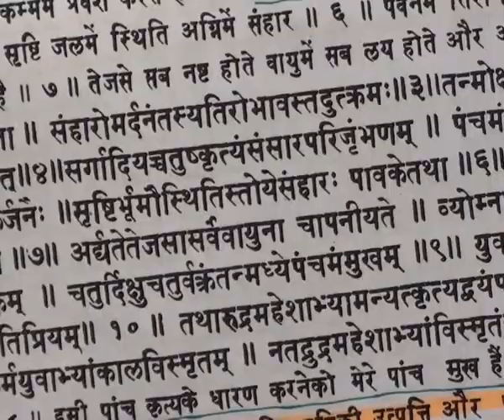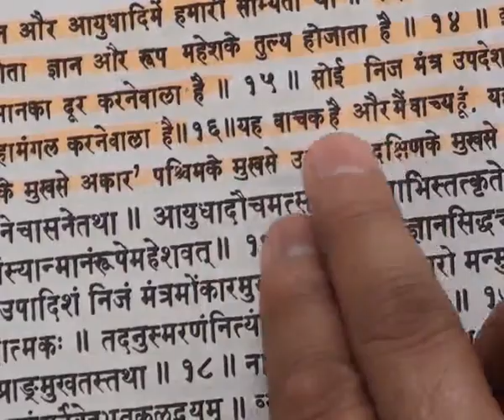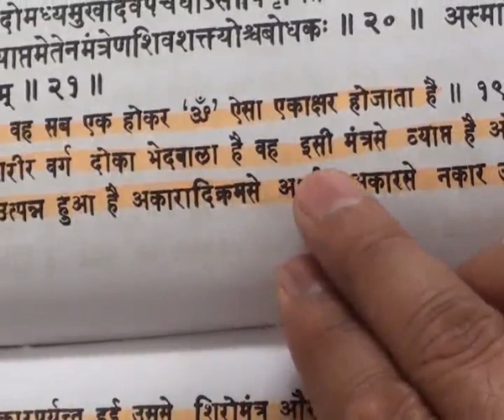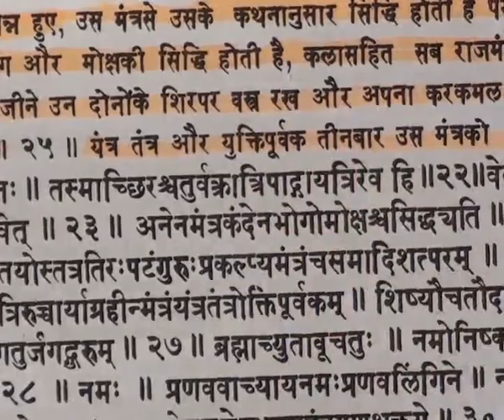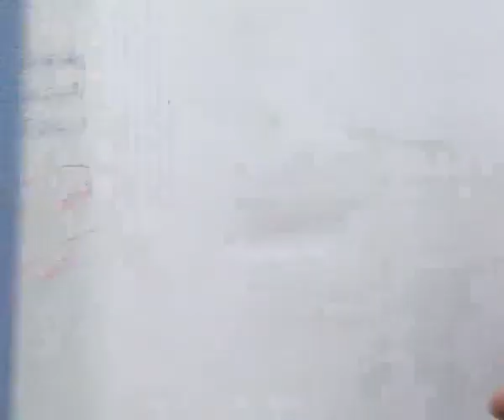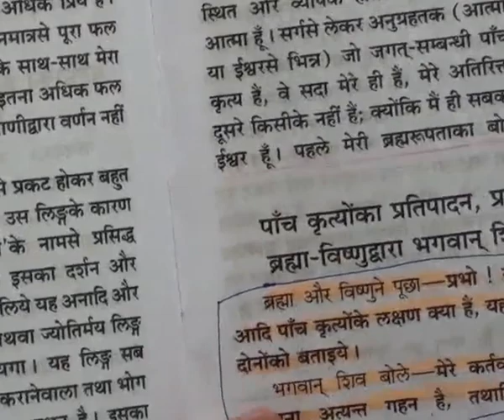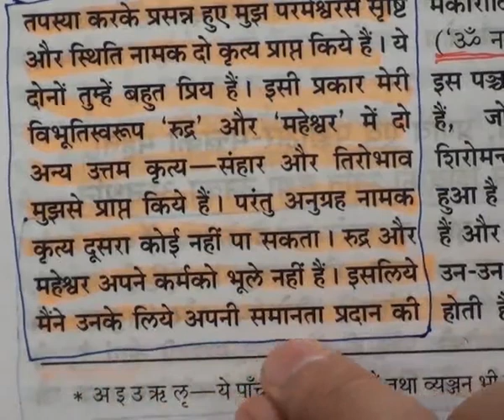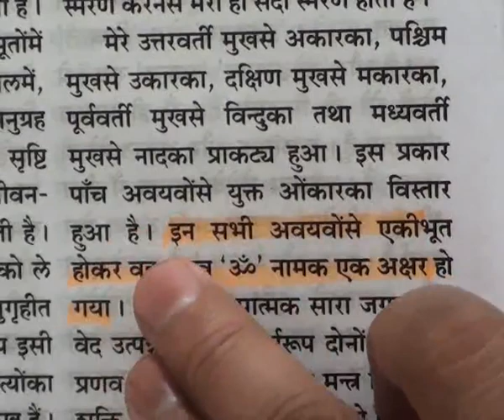Barwala Satsang (4 to 6 March 2011) Part4 of 39